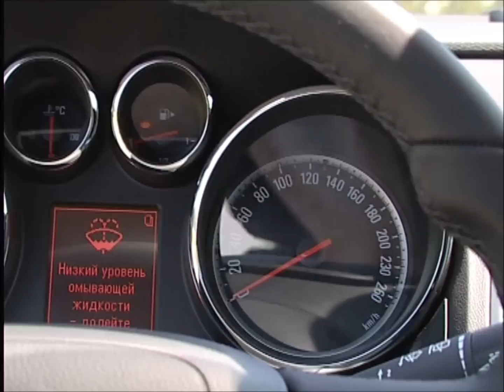Opel Astra GTC